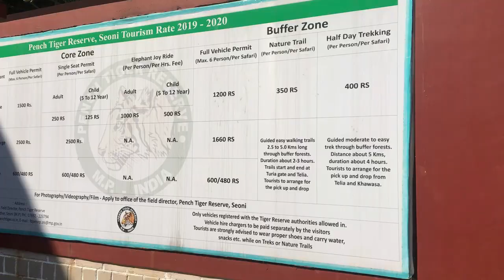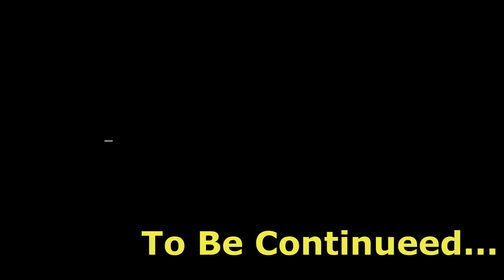Our First Safari at Pench National Park | Part 2 | Turia Gate | Core Safari | Swathi Parthasarathy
Hello,

We started our safari journey by 2:00 PM. We had booked single seater since we were just 2 of us. buttttt we got the entire jeep for this ride as the other two persons dint come. we had paid Rs 1000 per safari per person. We had booked the safari when we booked our stay at Olive Resort. Even Resort have the facility of booking for safari behalf of you or you can also book safari on your own by clicking the below URL.

Evening Safari Timings: 3:15 PM to 6:00 PM

We stayed at Olive resort [ Turia Gate ] and its just 5 min away from the Turia Gate. We also get pickup and drop from safari to resort and vice versa.

If you want to grow your business digitally.. we are here to help you. For any business query regarding digital marketing follow our instgram page.